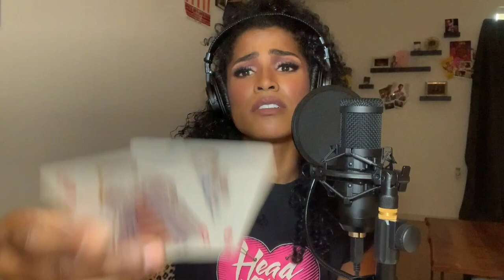the Gogos and The Original Broadway Cast of Head Over Heels Reunite to sing for Pride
I had so much fun putting this together. It was great to reunite for a good cause.
we decided to get together and sing during Quarantine. to draw attention to the Ali Forney Center. who address the need for stable housing for LGBT youth.

Featured ( alphabetical order)
Amber Ardolino
Andrew Durand
Ann Klein
Ari Groover
Arica Jackson
Belinda Carlisle
Bess Rogers
Bonnie Milligan
Brian Flores
Catherine Popper
Charlotte Caffey
Chris Munnel
Dena Tauriello
Gavin Lodge
Gina Schock
Gregory Liles
Jane Wiedlin
Jeremy Kushnier
Julie Boardman
Justin Prescott
Kathy Valentine
Kimberly Grigsby
Lisa Finegold
Nolan Doran
Peppermint
Rachel York
Samantha Pollino
Sharon Catherine Brown
Tanya Haglund
Taylor Iman Jones
Yurel Echezarreta